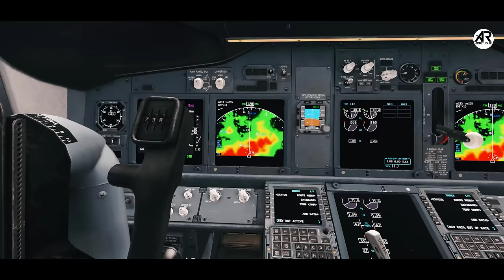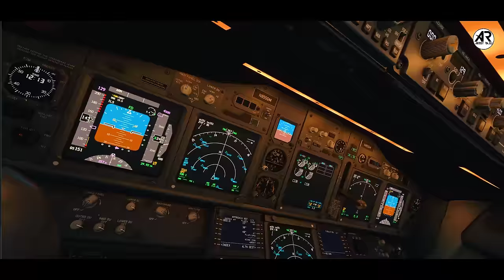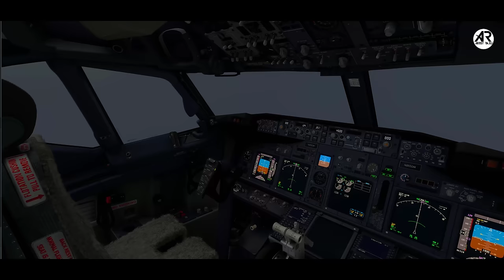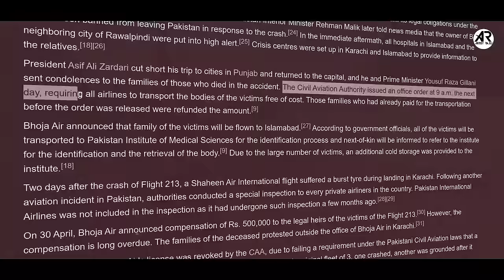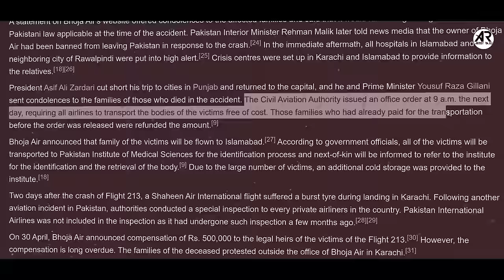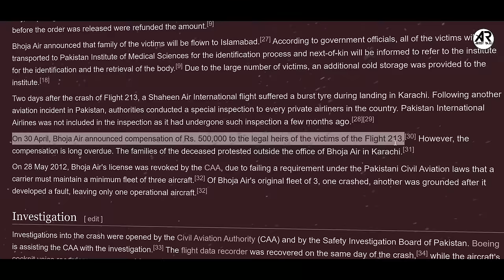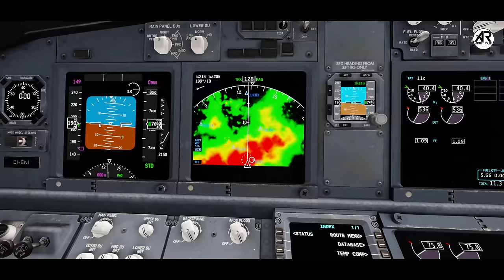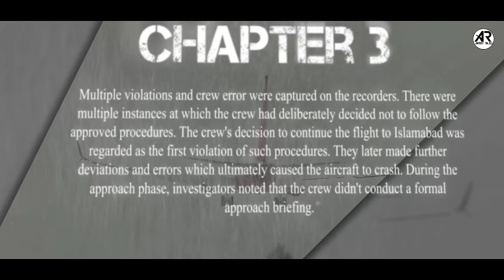Case study About bhoja air. पाकिस्तान का सबसे भयानक हादसा.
Bhoja Air Flight 213 was a domestic scheduled passenger flight operated by Pakistani airline Bhoja Air from Karachi to Islamabad. On 20 April 2012, the Boeing 737-236A aircraft serving the route crashed in bad weather during its final approach to land. All 121 passengers and 6 crew members aboard were killed. With 127 deaths, it remains as the second deadliest air disaster in Pakistan.